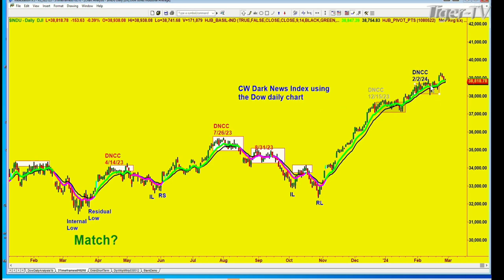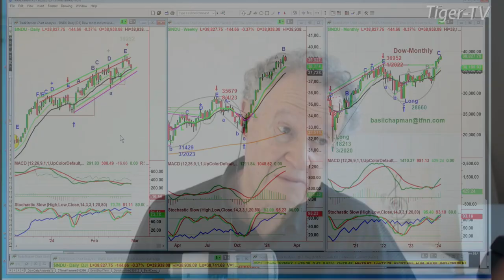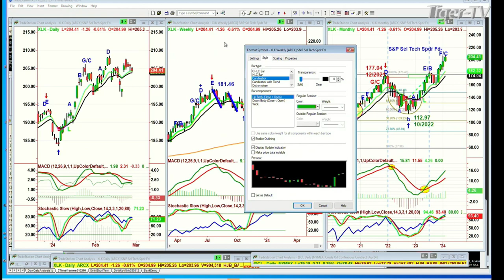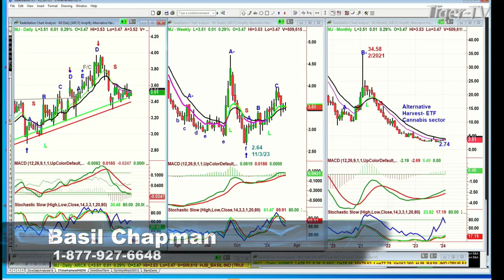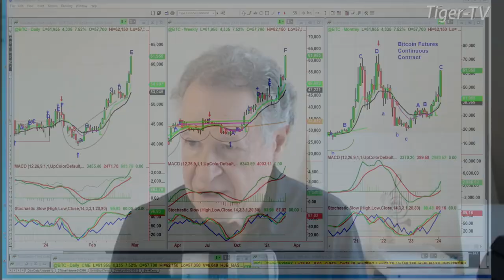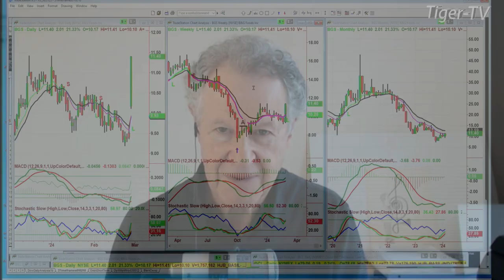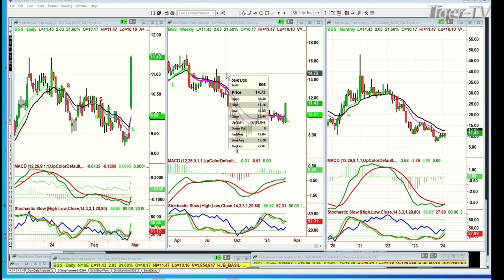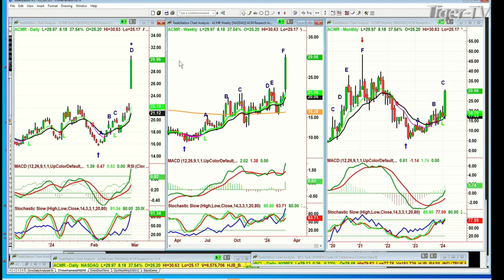February 28th, Tiger Technicians Hour on TFNN - 2024